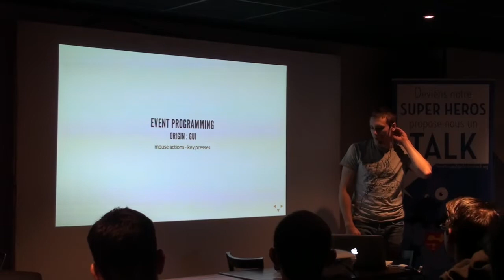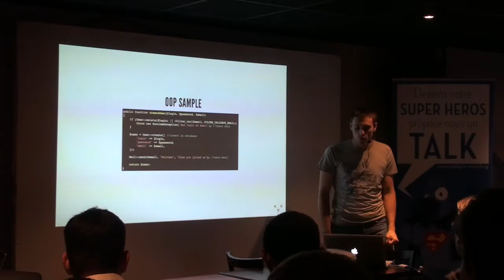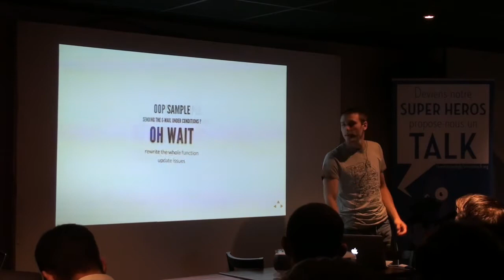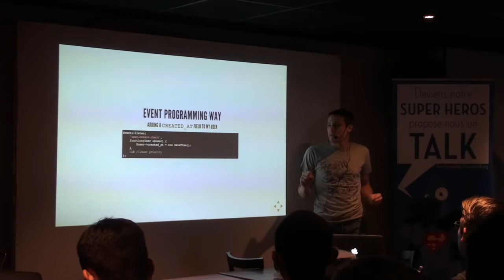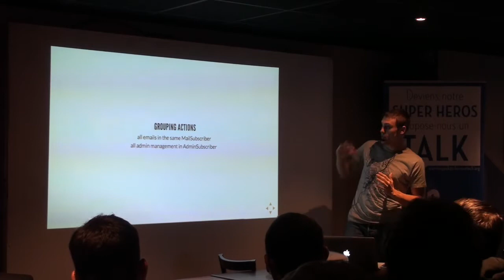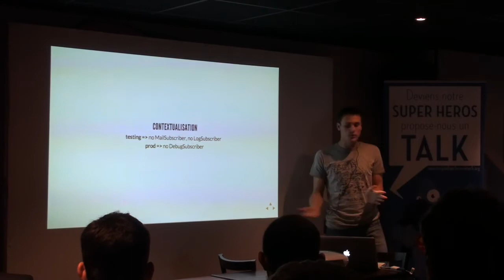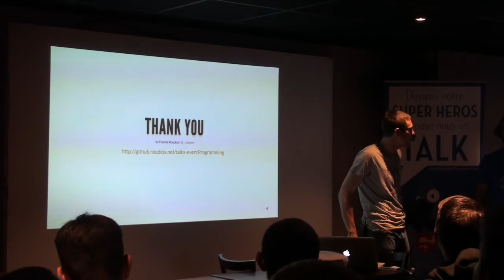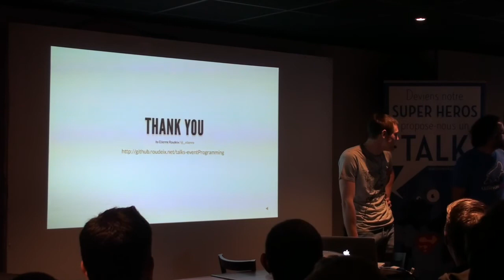Clermont'ech APIHour #10 - Etienne Roudeix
Titre :  La programmation événementielle au service de la modularité
Résumé : Mieux que les hooks ou que l'héritage, utiliser la programmation événementielle permet de proposer des solutions extrêmement modulables que ce soit pour un framework, un CMS, un ORM, etc.
Lieu : Délirium Café, 20 rue de la Tour D'Auvergne, 63000 Clermont-Ferrand